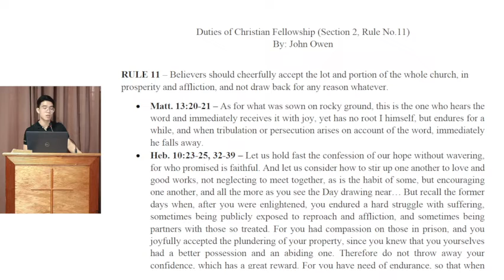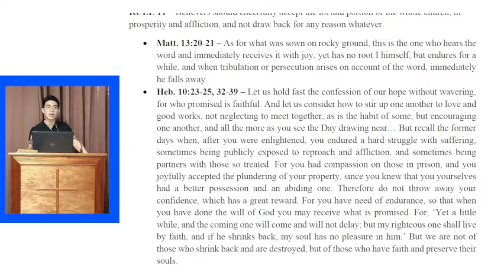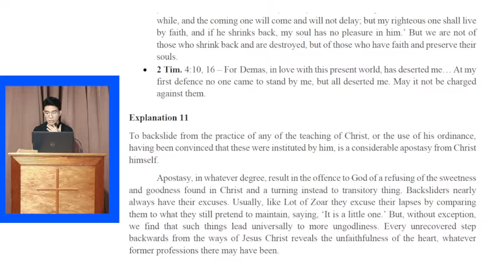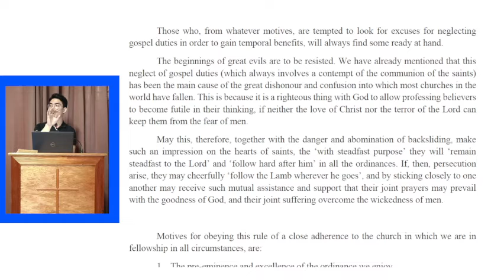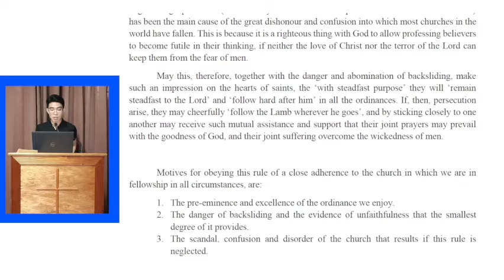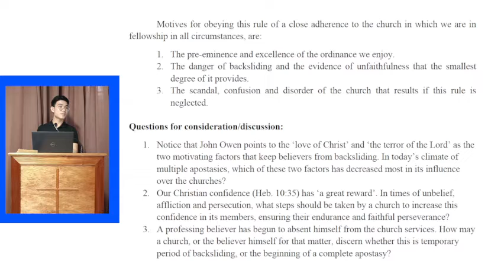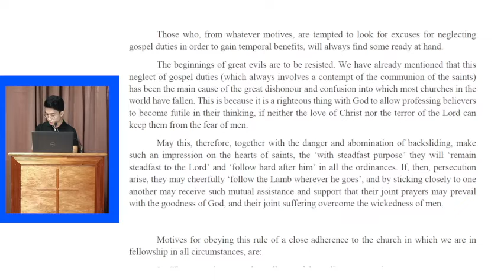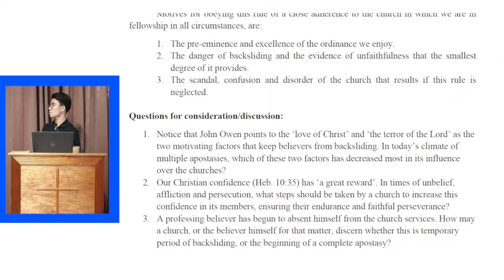Bible Class: Duties of Christian Fellowship (Section 2 Rule 11)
Teacher:  Bro. Hermar Garcia